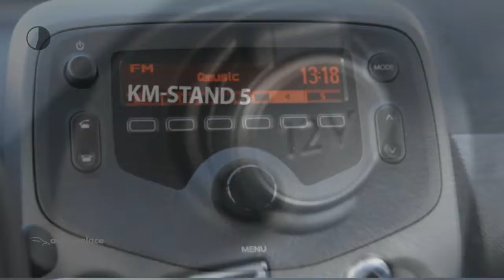Peugeot 108 1.0 e-VTi 72pk 5D Active|Airco|Getint glas|Netto deal!